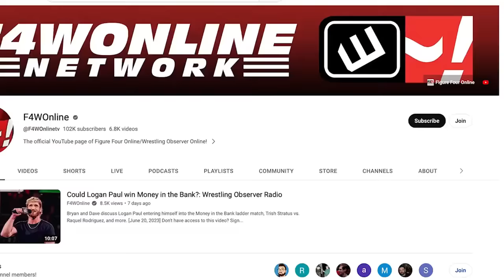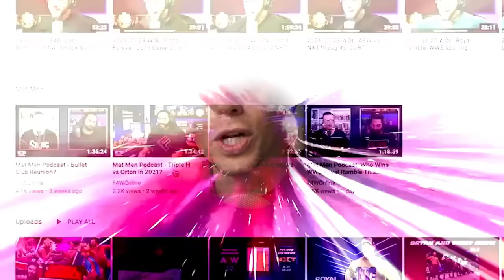What is Drew McIntyre's future? | Wrestling Observer Radio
Dave Meltzer and Bryan Alvarez discuss Drew McIntyre's contract status as he challenges Seth Rollins for the World Heavyweight title at Crown Jewel next month.